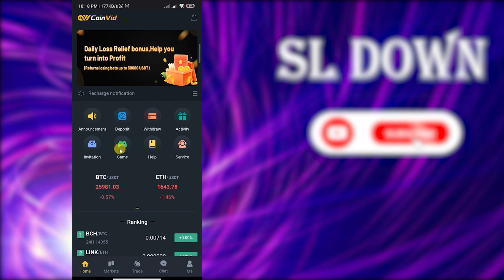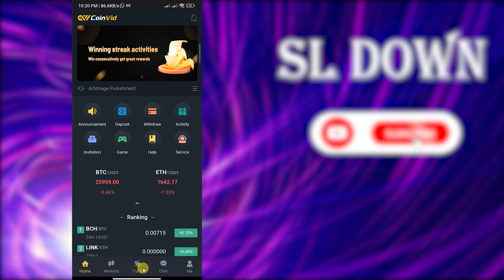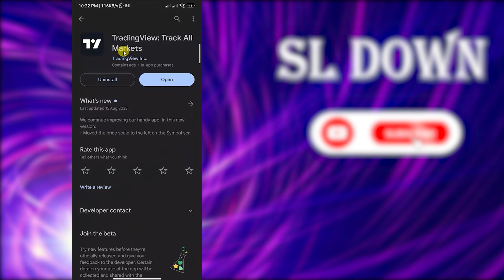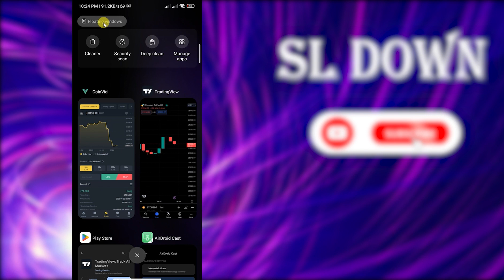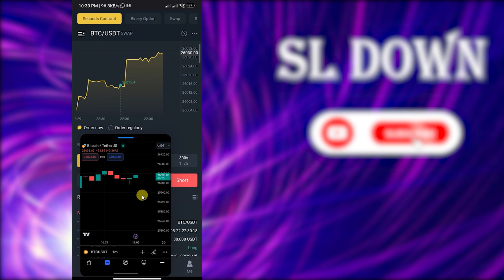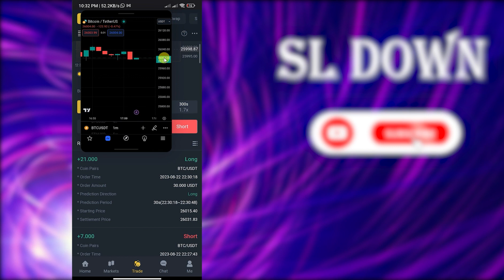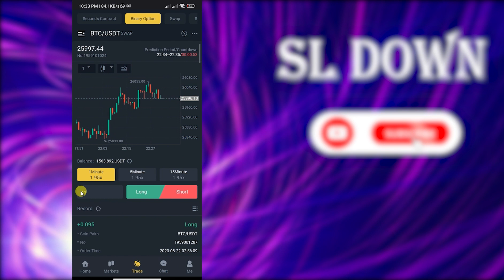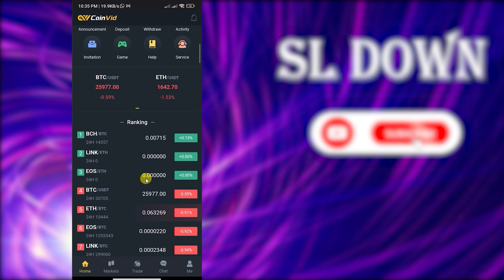How To Make Money Online In Sri Lanka - 300$ In One Day With Coinvid Trading!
MIN DEPOSIT 10$ GET MORE 1 Dollars NOW
🏆minimum withdrawal 10$, 0% fee
 100% FIRST DEPOSIT UP TO 5$ REFUND
binary investment profit every day at least 600$

➡️ 0.5% total bet refund every day
➡️ Deposit bonus and VIP Upgrade bonus
➡️ Agent training, 1% commission forever, 3 levels
✅Many Games, Effective Investment
✅ And other exciting events

Discover the ultimate guide on how to earn money online, including a personal success story of making Rs. 40,000 through a remarkable website. Explore the best financial website designed to help you make money from the comfort of your home. Start your journey towards financial independence today

Learn how to earn money online with this guide from the best financial website. Discover how to make money with Coinvid, a new website that allows you to earn cryptocurrency by watching videos, completing surveys, and referring friends. With our step-by-step instructions, you'll be on your way to making money online in no time!

coinvid website
best financial website
make money
cryptocurrency
survey
referral program
passive income
side hustle
work from home
online business
internet marketing